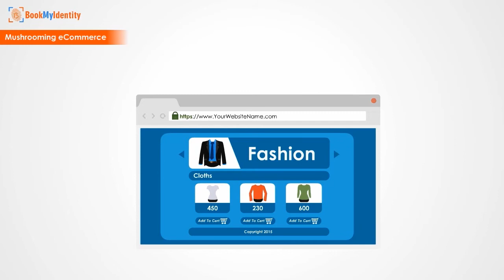What Is The Use Of Digital Certificates?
Digital Certificates, in the same context is an online authority or digital alike of an ID or identification which is put to use to approve or certify online transactions, eCommerce and other linked authentications over the web.

This video would let you dig deeper!